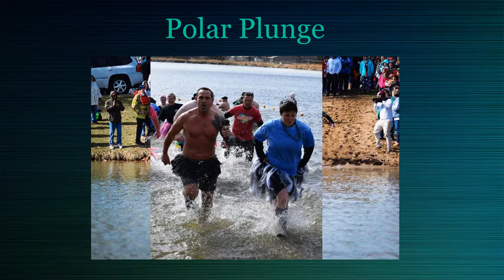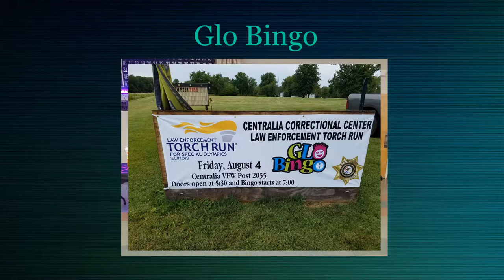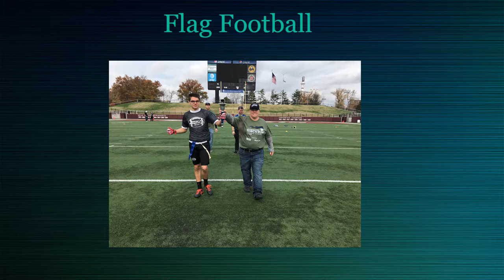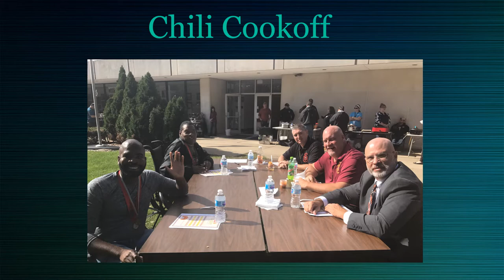Illinois Department of Corrections